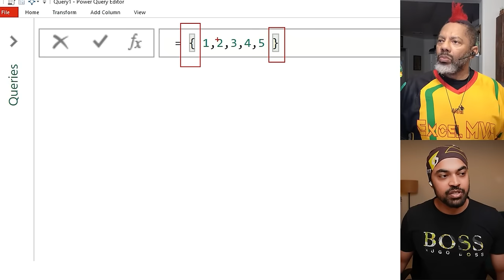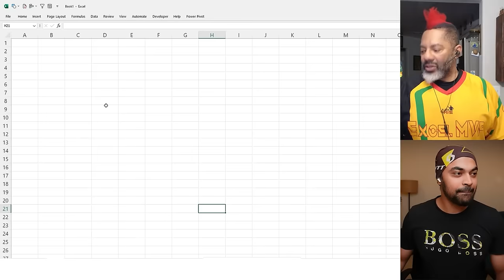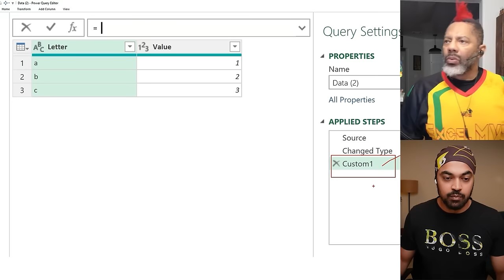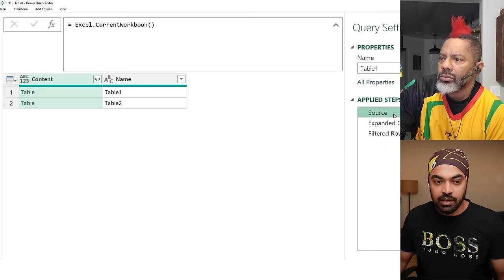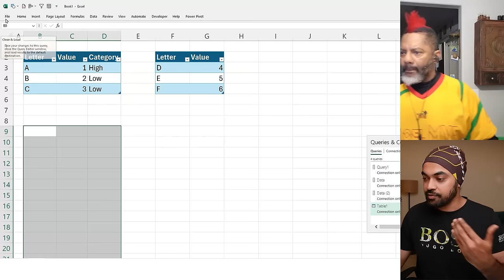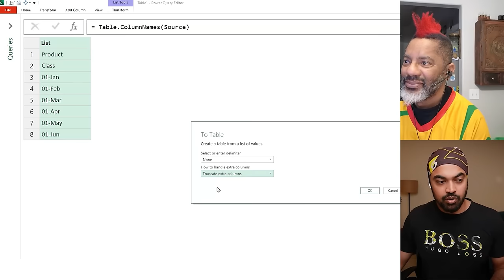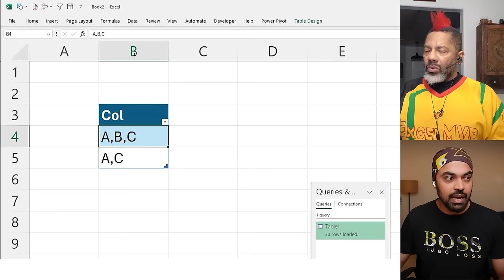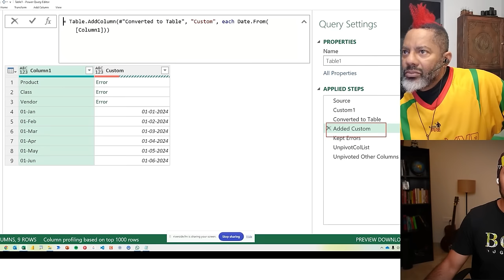Power Query Masterclass on Lists with Oz du Soleil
Check out the M Language course and learn to push beyond the UI

In this video, we dive deep into Power Query and explore the fascinating world of the M language, specifically focusing on the concept of lists to make it easier for you to navigate and leverage its power in Excel.

Don't miss out on this insightful session with @OzduSoleilDATA, where we simplify the intricacies of the M language, empowering you to work smarter in Power Query.

ONLINE COURSES
✔️ Mastering DAX in Power BI -

CHAPTERS
00:00 Intro
04:44 About Global Excel Summit
08:08 What is a List?
10:09 Extracting Values as a List
16:41 Dynamic Expansion
32:40 Dynamic Unpivoting
43:29 Dynamic Splitting
50:30 The Advantages of Mastering M for UI-Oriented Users

Please browse around, you'll find a ton of interesting videos that I have created :) Cheers!